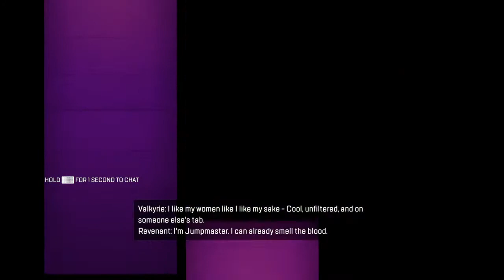A Pecks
Cool time for everyone 😎😎😎 go here to get to my le epic discord